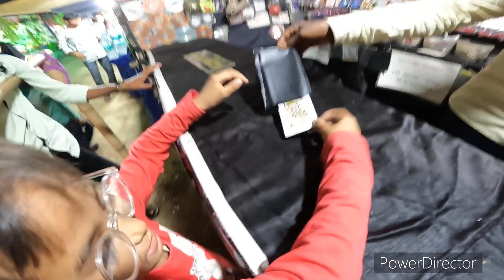Khagra Mela Kishanganj || Javed Mukhiya Ji Ke Sath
Hi Guys Please Aap Mujhe support kijiye aur Mujhe Follow kare

Bahut sara pyar ap👥 sabko ♥️♥️♥️

Note: 12 January Ka Vlog hai 🙏